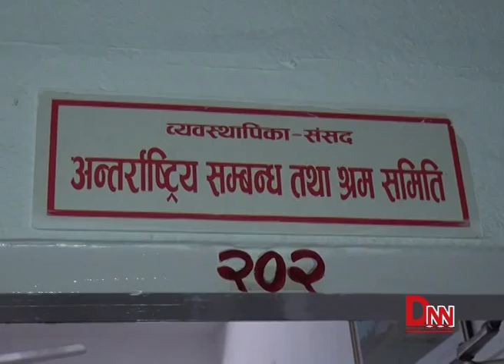पर्यटन मन्त्री शाहीको गुनासो